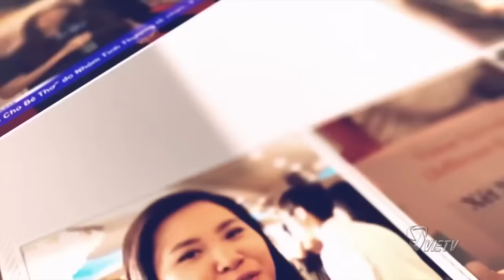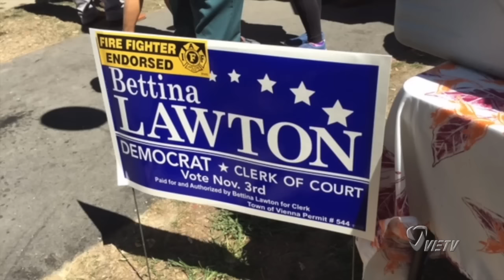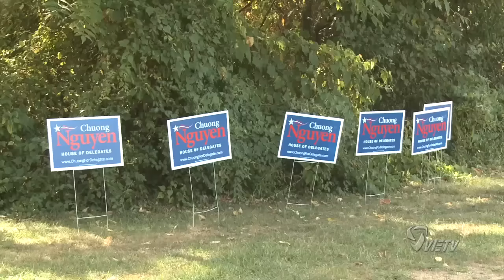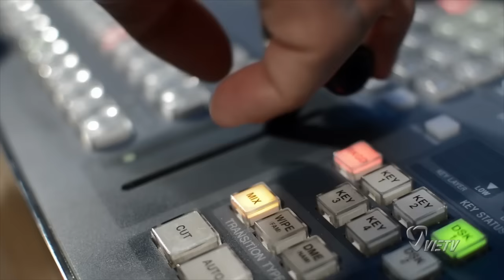BUỔI PICNIC HÈ 2015 Của Cộng Đồng Việt Nam Vùng Hoa Thịnh Đốn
BUỔI PICNIC HÈ 2015 Của Cộng Đồng Việt Nam Vùng Hoa Thịnh Đốn Tổ Chức tại Công Viên Mason District, Annandale, Virginia